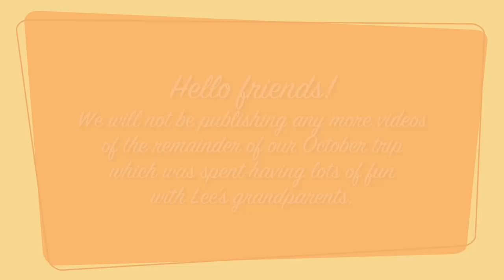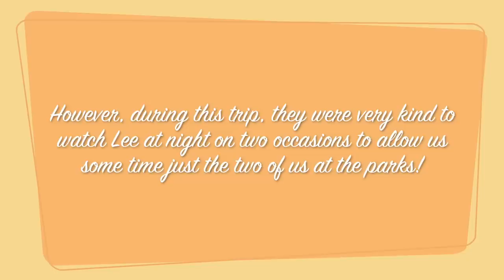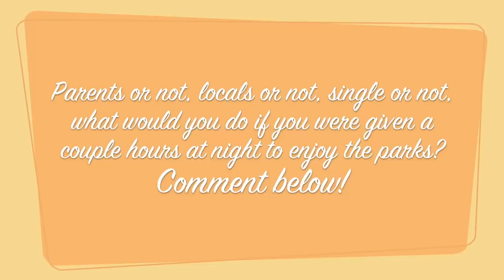Walt Disney World Vlog October 17 2018: Parents' Date Night at Magic Kingdom! (Episode 261)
Our third caballero is asleep with his grandparents' keeping a close watch, which means we get to go on a quick date night to the Magic Kingdom! We hope you enjoy this short, simple and sweet episode!!

Welcome! We are Joe, Ashley and Lee (born January 2017) and together we make up SeeYaReelSoon. We started this channel back in August 2012 to share our knowledge and love of all things Disney with as many people as we could! Our most popular videos are our trip videos (or vlogs) where we take you with us on our Walt Disney World vacations by means of constant video recording. We took a hiatus in Fall 2016 as we began an adventure as new parents, but are excited to be back again in Summer 2018 with one extra adorable member.